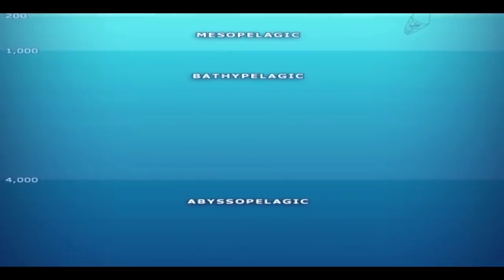Mysterious Creatures Of The Deep Sea! / Documentary (English/HD)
There is much in our world that is waiting to be discovered, and with each passing year the advances we make reveal just how unusual our planet is and how little we know. One of the great mysteries of Earth is its seas, in particular, its deep blue depths. The fragments we find, in the form of the creatures that reside in deep, highlight this.

From the deadly Vampire Squid to the ferocious Goblin Shark, these creatures have more in common with fantastical nightmares than being a part of our reality. They certainly live up to their eerie names.

This video will highlight just how different some of these creatures are from their cousins higher up in the ocean. As well as investigating the environment in which they have thrived in, protected from human intervention.

The Conversation (2016) Ten things you never knew about the ocean’s deepest places